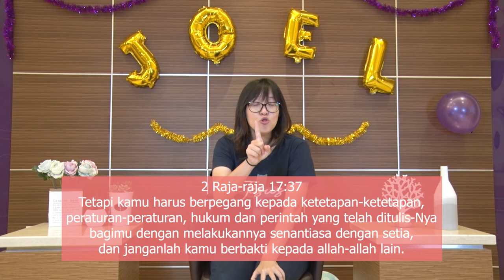Joel Ministry Online Service - Kesetiaan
Joel Ministry adalah Divisi Ibadah Anak dari Gereja JKI Shekinah Glory. Setiap minggu kami rindu menjadi berkat untuk Generasi Joel agar dapat beribadah meskipun dari rumah saja. Kami mengharapkan Orang Tua dapat aktif beribadah bersama adik-adik dirumah sembari menyaksikan video ini. Juga Orang Tua dapat menjelaskan lebih lanjut jika anak-anak dirumah memiliki pertanyaan seputar topik tema yang di bagikan setiap minggunya.

Terima kasih.